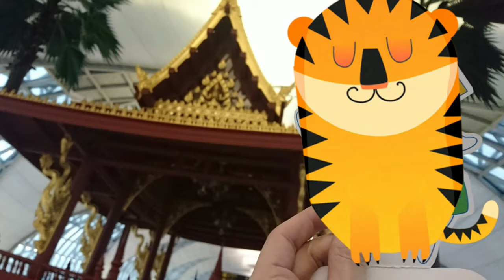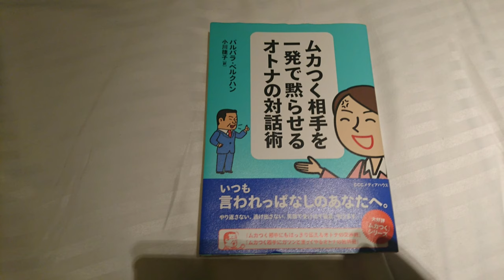シンガポール 5つ星ホテル マリーナベイ・サンズ クラブルーム ガーデンビュー 高階層宿泊 夜景 噴水ショー 機内食もあるよ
2017.7月にタイとシンガポールを周遊しました
前回のタイ バンコクにひき続き、シンガポール編です
シンガポールではあのひときわ目立つ5つ星ホテルの「マリーナベイ・サンズ」へ宿泊し、
現地で部屋のアップグレードを決行
デラックスルームからクラブルームへ変更に成功しました
ほか、噴水ショーや現地での食事風景もあります
また、機内食もありです

動画作成 使用端末  Sony XPERIA XZ Premium Movie Creator